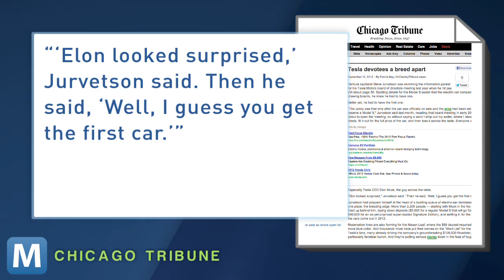Tesla Board Member Drives Off the Lot in the First All-Electric Model S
The sound of progress is a quiet hum. Tesla board member Steve Jurvetson just drove off in Tesla's first Model S sedan.